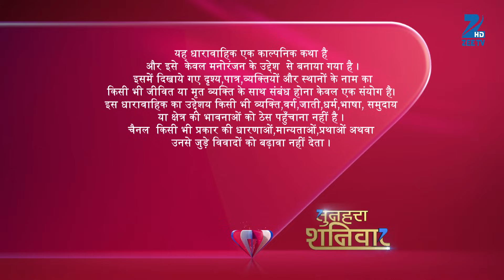Vishkanya - Full Ep - 6 - Kalpana, Nandita, Malay, Aparajita, Mandira, Kumkum, Rasik - Zee TV